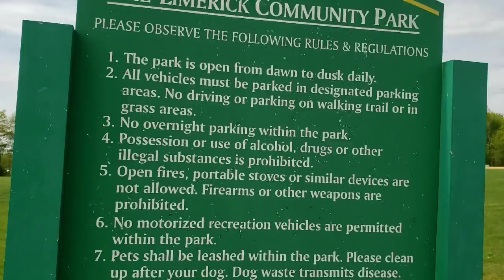2 Black Boxers playing with our Grandkids then the owner argues State laws overide Park rules.